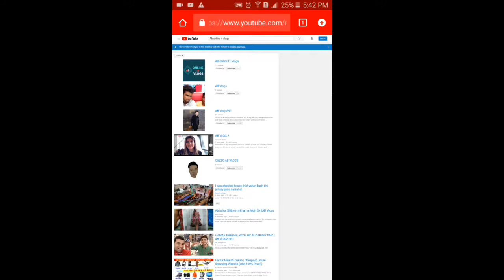মীনা কার্টুন সম্পুর্ণ নতুন পর্ব। মীনা কার্টুন।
Hello friends , Wellcome to our channel , Mutayaleu Nafi Technical , how are you friends , I am fine , Hope you are also fine , we make this video for enjoyment so enjoy this video and do  like , share , comment and subscribe plz , goodbye friends , see you next time .

Nafi Gaming Pro Channel's Video
Meena Game . Gameplay Video . Played By Nafi Gaming Pro